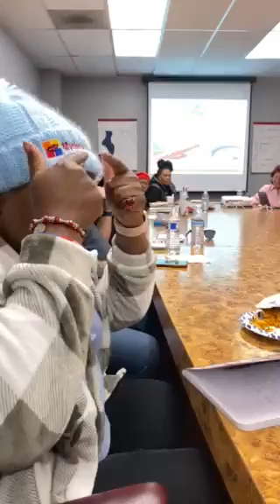LydieLivolsi & MyDentalWig Intro At The AntelopeValleyChambers New Members Introduction 1/6/ 2023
CEO Lydie Livolsi introducing at the AVC first event of 2023 in Lancaster, California